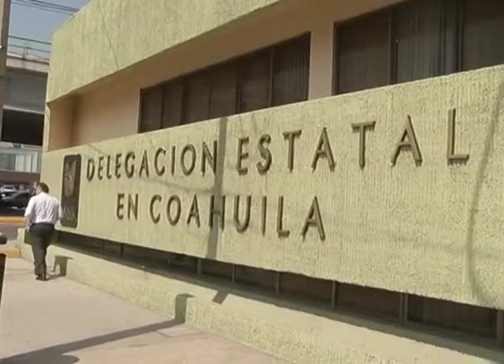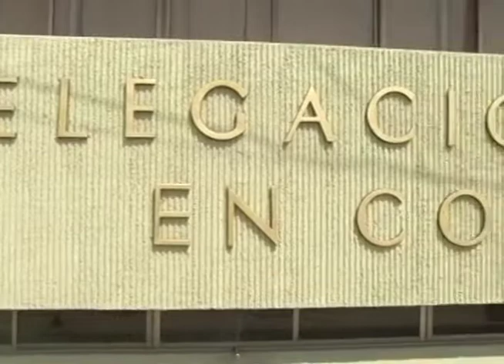Seguro Social para todos en Piedras Negras